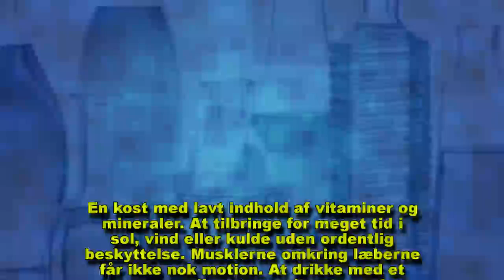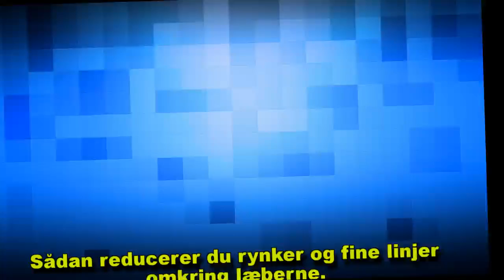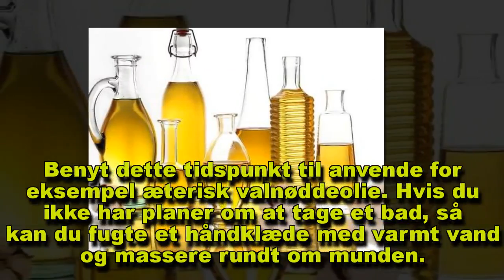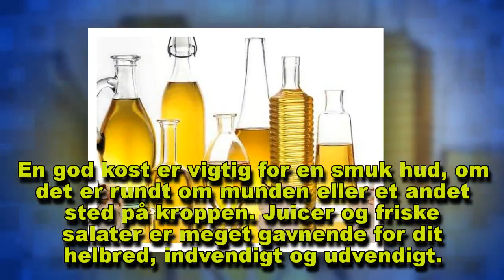Sådan forhindrer du fine linjer og rynker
Læberne er omringet af følsomme hudlag. Det er derfor, man får flere fine linjer og rynker der. Lær hvordan man forhindrer fine linjer og rynker.